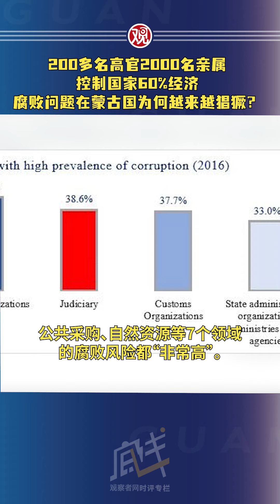袁野：腐败何以成为蒙古国的不治之症？